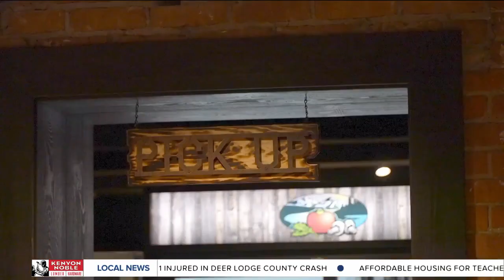Mackenzie River in Bozeman reopens after 3-month remodel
For three long months, Mackenzie River fans waited for their beloved Bozeman location to reopen, and on Monday, the day finally arrived.